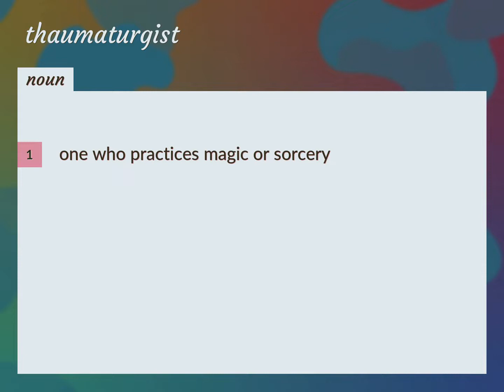Thaumaturgist | meaning of Thaumaturgist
What is THAUMATURGIST meaning?